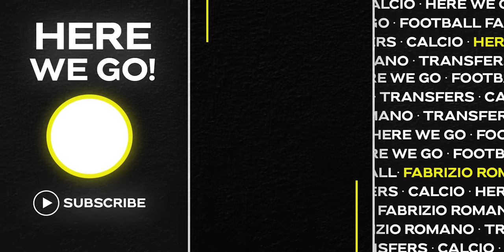🚨 HØJLUND HIJACK TO BE AVOIDED! JOÃO FÉLIX BOMB, RAPHINHA, KANE…